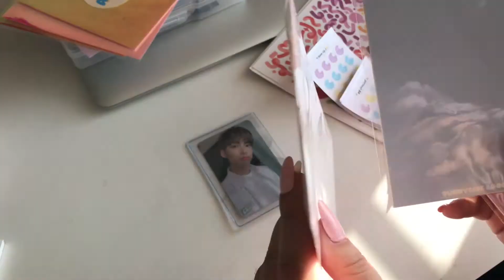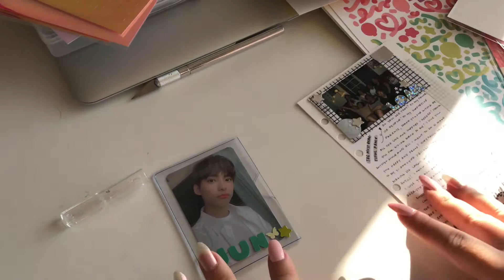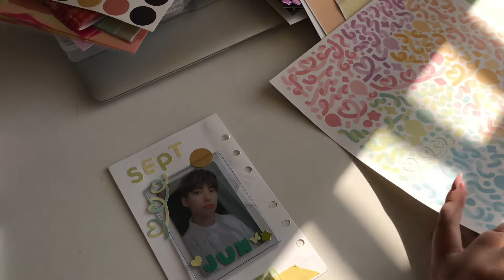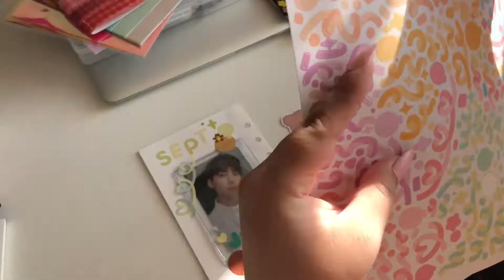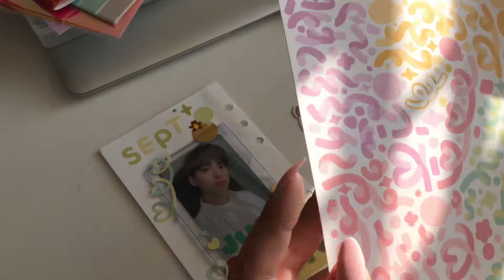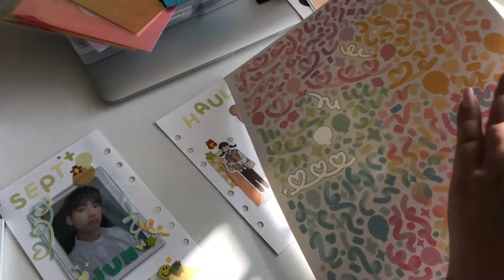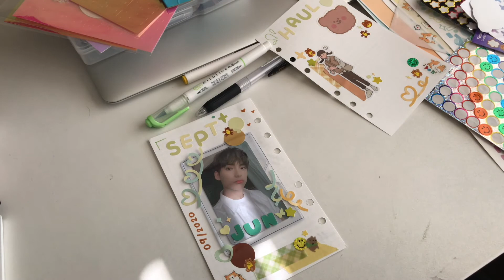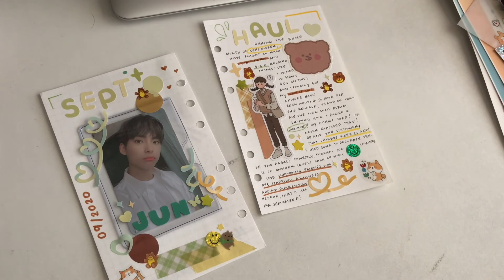decorating polco + journal with me !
hi! i finally found time to upload again! i hope ur all staying safe and hydrated! if u enjoyed the video, dont forget to like and subscribe! thank u so much! have an amazing day!

please do check out and support these amazing artists!